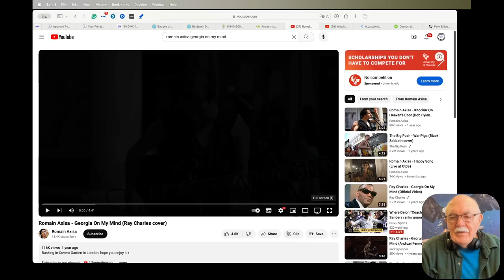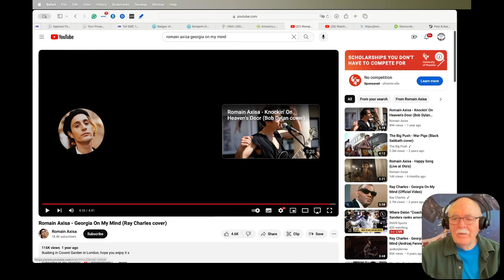Romain Axisa - Georgia On My Mind - Requested reaction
@kathleenswift7979 & @whozitwhatzit4802 requested that I react to this one